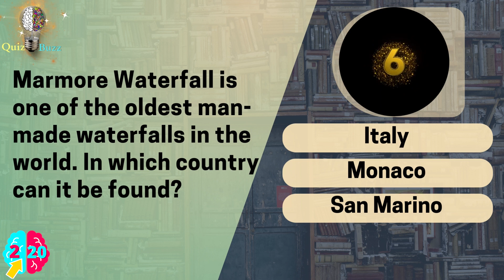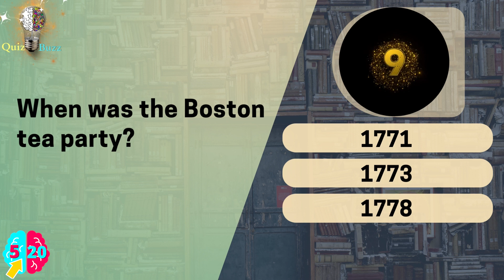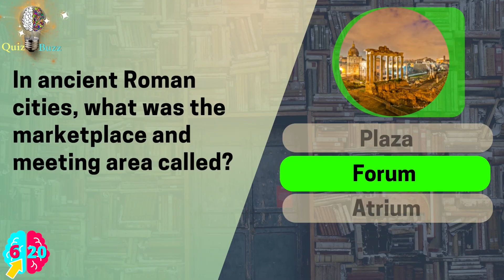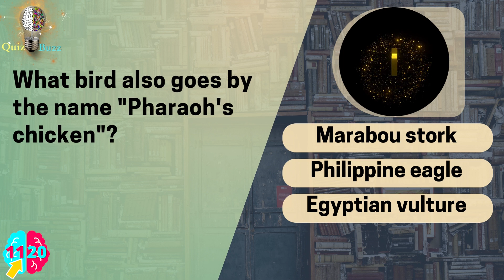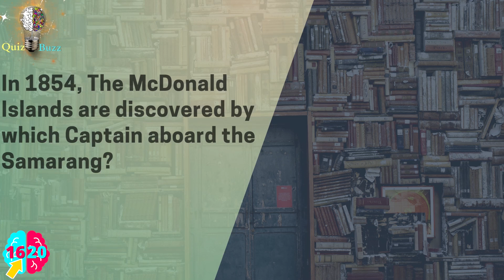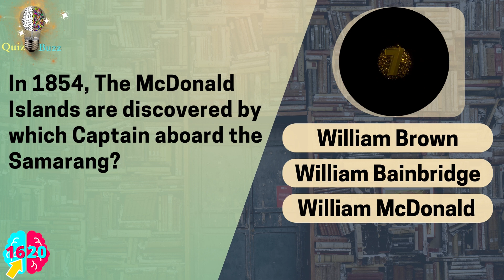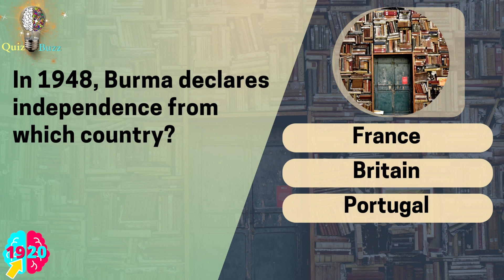How's Your General Knowledge? Take this Ultimate Quiz | Multiple Choice |Pub Quiz🔴 Tough Trivia🔴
Chapters
00:00 Intro
00:27 Question 1- Which of these, the northernmost town in Sweden, is known for its significant space research infrastructure?
00:45  Question 2- Marmore Waterfall is one of the oldest man-made waterfalls in the world. In which country can it be found?
01:03 Question 3- Nihongi, produced in 720 A.D., was a chronology of which country's history?
01:21 Question  4- Who was the last general of the Filipino-American revolution to surrender to the Americans?
01:39 Question  5- When was the Boston tea party?
01:57 Question  6- In ancient Roman cities, what was the marketplace and meeting area called?
02:15 Question 7- What was the shortest war in history?
02:33 Question 8- What is the very very beginning of a river called?
02:51 Question 9- What is the primary ingredient in satay dipping sauce?
03:11 Question 10- Which of the following is a type of operating system?
03:29 Question 11- What bird also goes by the name "Pharaoh's chicken"?
03:47 Question 12- Who was the first European to sight Ayers Rock?
04:05 Question 13- Who is the writer of the fiction, Half of a Yellow Sun (2007)?
04:23 Question 14- Who was the Australian female winner in the straight-set during the Open Era of tennis in 1975, 1976, and 1977?
04:41 Question 15- In 1868, Wilkie Collins's "The Moonstone" is first serialized in "All the Year Round" owned by whom?
04:59 Question 16- In 1854, The McDonald Islands are discovered by which Captain aboard the Samarang?
05:17 Question 17- Which university in New York was founded as King's College in 1754?
05:35 Question 18- Who was the first African American to play MLB in the 20th century?
05:53 Question 19- In 1948, Burma declares independence from which country?
06:11 Question 20- Which Chinese ruler built the Great Wall of China?